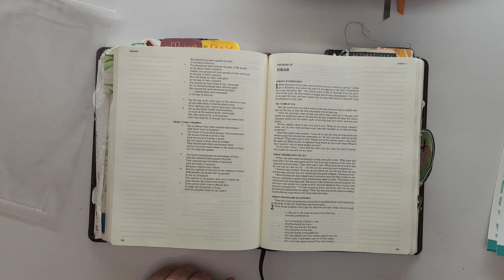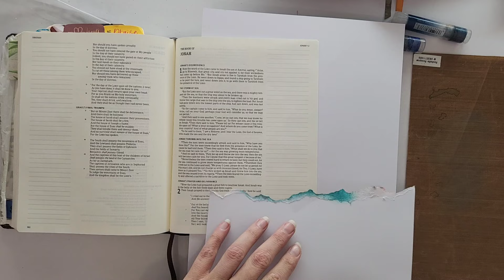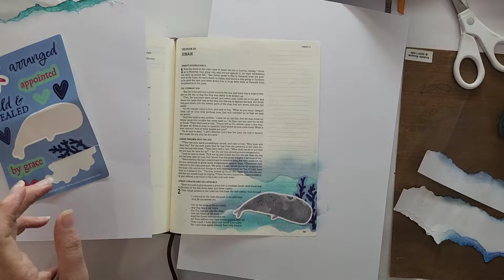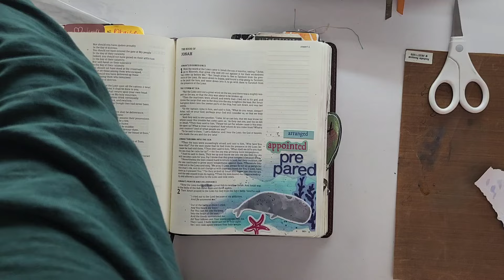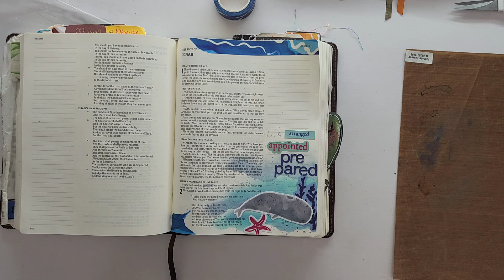Prepared | Biblejournaling with Rochelle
Well hello,

Today I am sharing a video using the Arranged Faithfilled Digitals from Creative Retreat.